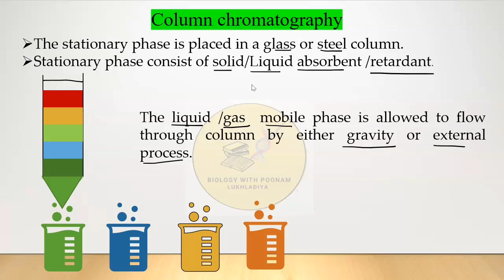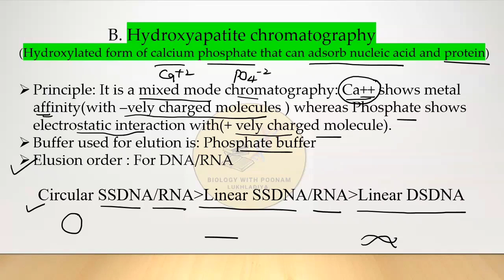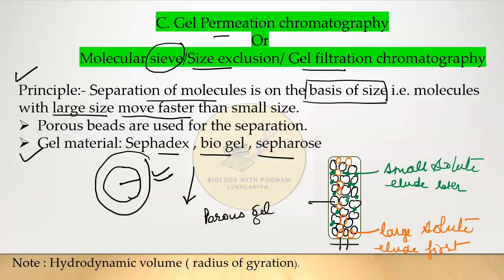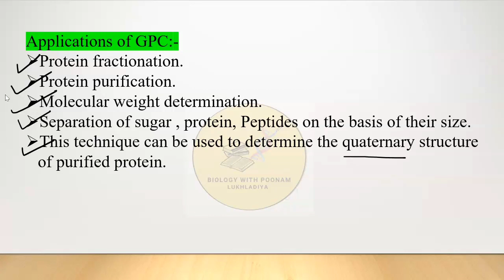Column chromatography II Adsorption chromatography II Molecular sieve chromatography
Chapter 1, techniques . column chromatography and types.
Column chromatography
Adsorption chromatography
Molecular sieve chromatography
Gel permeation chromatography .